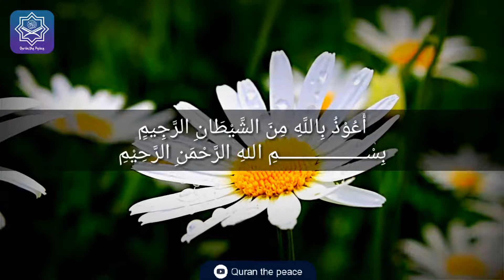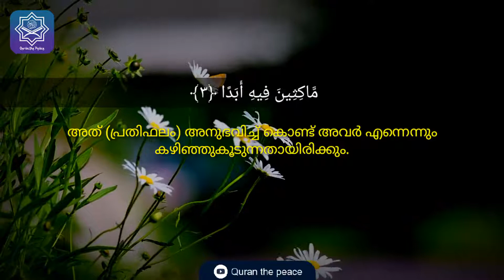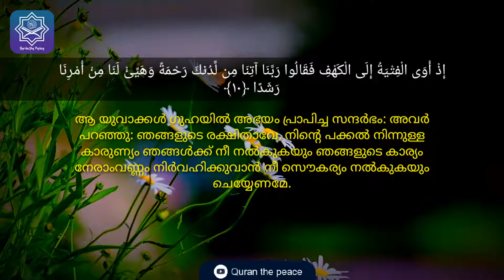Surah Al-Kahf | By Adheeba Ajas | FIRST 10 Verses With Arabic Text (HD) & Translation | 18-سورۃالکھف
The recommendation of reciting both the beginning and ending ten verses of Sura al Kahf, the 18th sura of the Qur’an, has been transmitted from the Prophet, Allah bless him and give him peace. It is also recommended to recite the entire sura on Fridays.

Imam Mundhiri, Allah have mercy on him, devoted a chapter of his Al Targhib wa al Tarhib (Encouragement and Warning) to this:

Encouraging reciting Surat Kahf, or Ten Verses from its Beginning, or Ten from its End.

Abu al Darda, Allah be pleased with him, related that the Prophet of Allah, Allah bless him and give him peace) said, “Whoever commits ten verses from the beginning Sura al Kahf will be protected from the Dajjal.” (Muslim, Abu Dawud, Nasa’i, and others; the wording is Muslim’s).

In a narration in Muslim and Abu Dawud it states, “From the end of Sura al Kahf.” Tirmidhi related this with the words, “Whoever recites three verses from the beginning of Al Kahf will be protected from the tribulations of the Dajjal.” (Mundhiri, Al Targhib wa al Tarhib, 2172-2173)

kahf
al kahf
kahf surat
kahf sura
kahf surah
sura kahf full
surat kahf
surah kahf
الکہف
الکھف
الکھف سورۃ
الکھف سورہ
مکمل سورۃ الکھف
قرآن
القرآن
مکمل قرآن